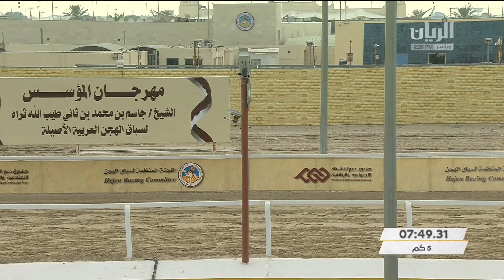ش9 سباق اللقايا (الأشواط المفتوحة) مهرجان المؤسس مساء 30-11-2020